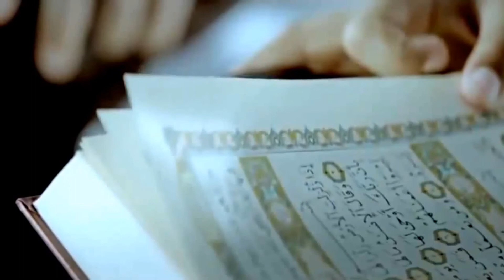Episode 2 | Ramadan, un mois de Renouveau !